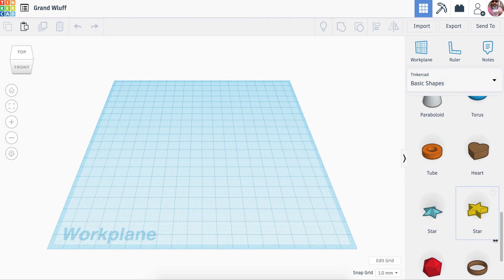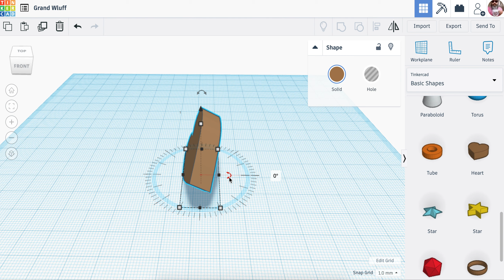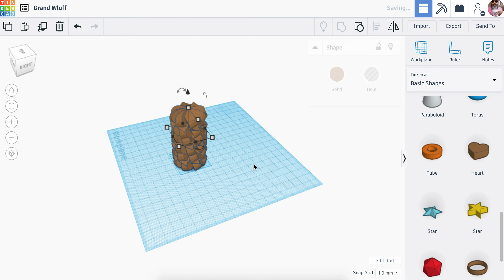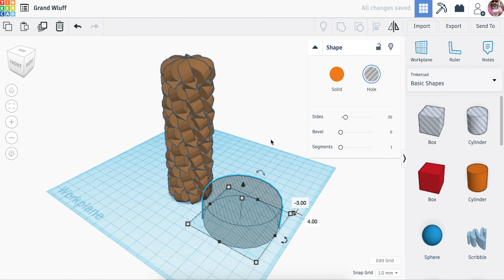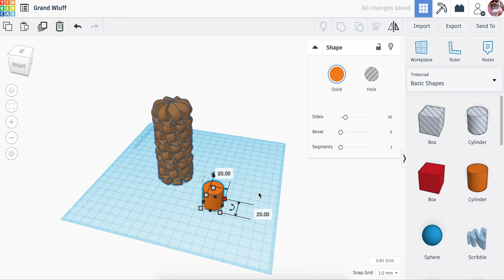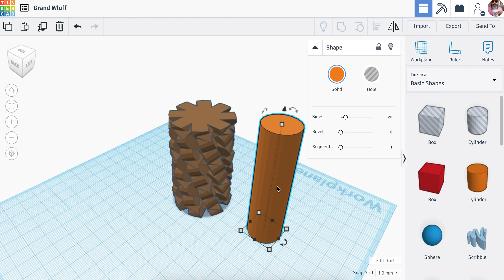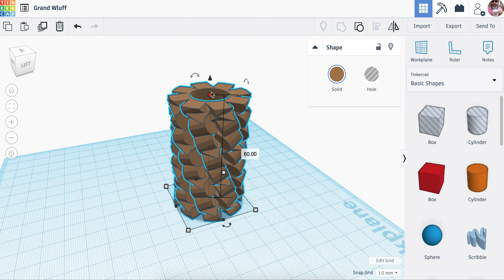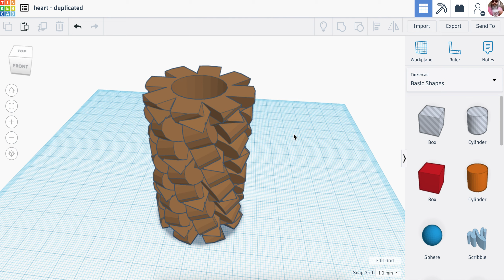Using Tinkercad to make texture rollers for clay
This video is a quick tutorial about how to make a digital model in Tinkercad that can be 3D printed and used as a texture roller on clay.